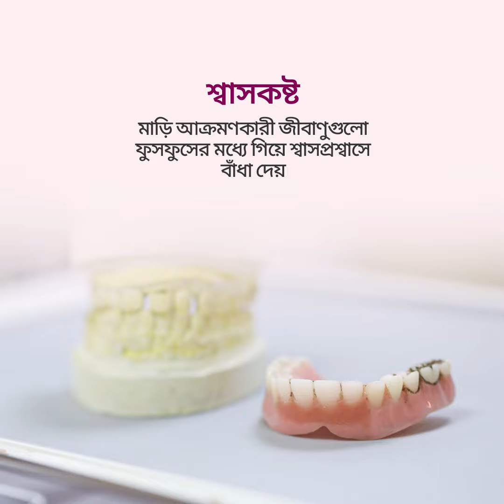স্মাইল প্যাকেজ | প্রাভা হেলথ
দাঁতে সমস্যা হলে দাঁত তুলে ফেলাই সমাধান নয়, কারণ পেশেন্টের ডায়াবেটিস, হৃদ্‌রোগ, উচ্চ রক্তচাপ, শ্বাসকষ্ট আছে কিনা বা আগে কোনো অস্ত্রোপচার হয়েছিল কি না সেটা না জেনে দাঁত ফেললে বড় ধরনের জটিলতা তৈরি হতে পারে। তবে সহজ কিছু টিপস মেনে চললে দাঁতের অনেক সমস্যা এড়ানো সম্ভব।
দাঁতের সুস্থতা নিশ্চিত করতে আমাদের আছে 'স্মাইল প্যাকেজ' যেখানে পেশেন্ট পাবেন স্কেলিং, প্রোফাইল্যাক্সিস, ডেন্টাল এক্স-রে - এই ৩টি ডেন্টাল প্রসিডিউর ও ডেন্টিস্টের সাথে কন্সালটেশন। প্যাকেজটি নিতে কল করুন ১০৬৪৮ এ।